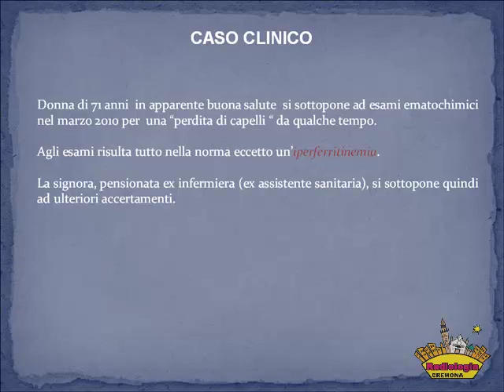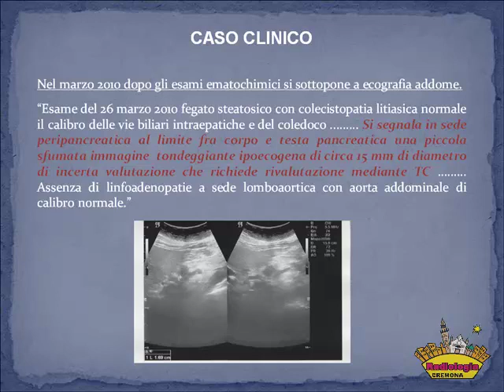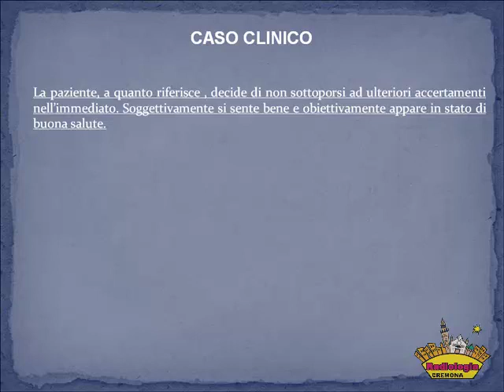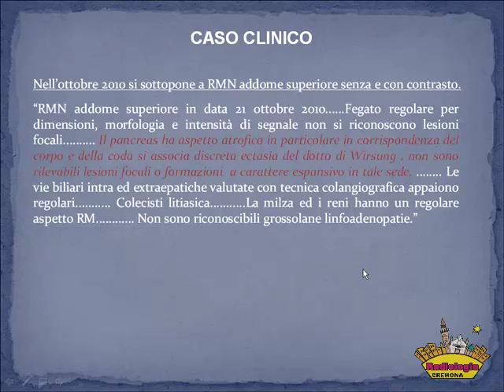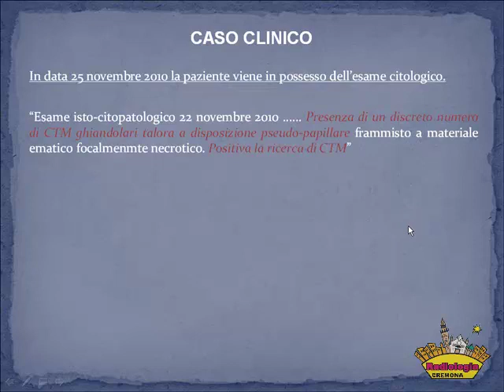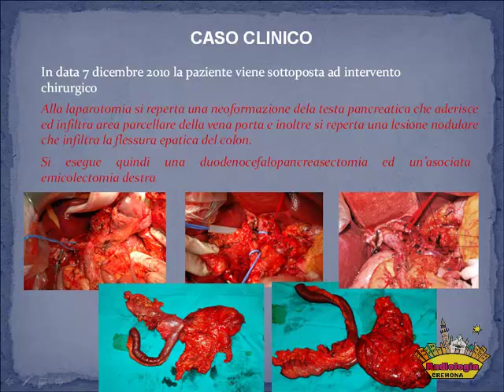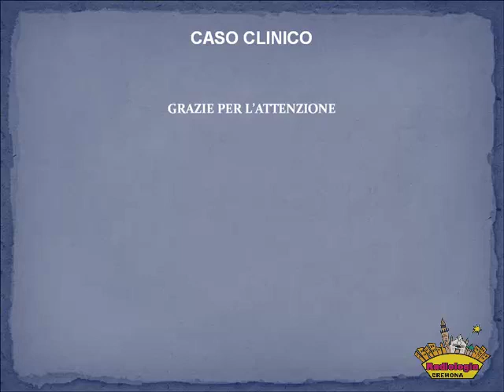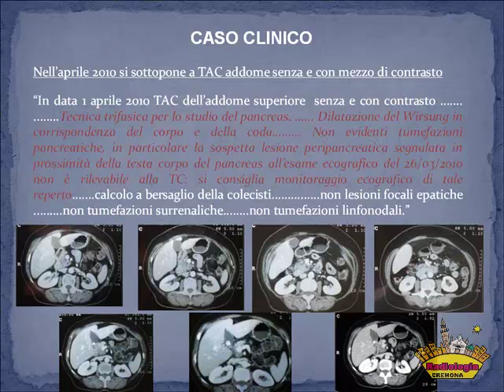27 Pancreas. Caso Clinico. Severino Fascione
Registrazione video del Convegno
LE PATOLOGIE DEL PANCREAS
Un approccio multidisciplinare
Cremona 10-11 dicembre 2010, Aula Magda Carutti
PROGRAMMA
Venerdì mattina
8.30 Registrazione dei partecipanti
La patologia pancreatica flogistica
Forma acuta
9.00 Approccio clinico e chirurgico
Marco Vismarra
9.20 Imaging
- Ecografia: Giuseppe Voltini
- TC: Lucio Olivetti
10.00 Discussione di casi clinici
Marco Vismarra, Guglielmo Bianchi,
Giuseppe Voltini, Lucio Olivetti
10.30 PAUSA
Forma cronica
11.00 Approccio clinico e chirurgico
Nicola Pasquali
11.20 Imaging
- Ecografia e TC: Claudia Martina
- Risonanza magnetica: Antonio Dell’Osso
12. 00 Discussione di casi clinici
Nicola Pasquali, Claudia Martina, Antonio Dell’Osso
12.30 La CPRE nelle pancreatiti acute e croniche:
quale ruolo?
Federico Buffoli, Teresa Staiano
13.00 Groove pancreatitis, pancreatite autoimmune
e forme rare: il ruolo dell’imaging
Giovanni Morana
13.30 PAUSA
Venerdì pomeriggio
I tumori del pancreas
Forme esocrine
14.30 Approccio clinico
Massimo Buononato
14.50 Imaging integrato e staging nell’identificazione
dell’adenocarcinoma
Lucio Olivetti
15.15 Follow-up
Pietro Sergio
15.30 Discussione di casi clinici
Massimo Buononato, Lucio Olivetti, Pietro Sergio
16.00 PAUSA
Forme endocrine
16.30 Approccio clinico e laboratoristico
Fernando Cirillo
16.50 Imaging integrato
Luigi Grazioli
17.10 Ruolo della medicina nucleare
Lisa Bodei
17. 30 Terapia dei tumori neuroendocrini
Fernando Cirillo
18.00 Discussione di casi clinici
Fernando Cirillo, Luigi Grazioli, Lisa Bodei
Sabato mattina
Forme cistiche
8.30 Approccio clinico
Emanuele Minniti
8.50 Ruolo dell’imaging integrato
Giancarlo Mazza
9.10 Terapia chirurgica delle forme solide e cistiche
Mario Martinotti
9.30 Discussione di casi clinici
Emanuele Minniti, Giancarlo Mazza, Mario Martinotti
10.00 PAUSA
Tecniche alternative all’imaging
radiologico
10.30 Il ruolo della CPRE nei tumori del pancreas
Federico Buffoli, Elena Iiritano
10.50 Eco-endoscopia
Elisabetta Buscarini
11.10 CT-PET
Raffaele Giubbini
Tecniche complementari
alla chirurgia
11.30 La radiologia interventistica
Gabriele Rozzi
12.00 T EST ECM di valutazione dell’apprendimento